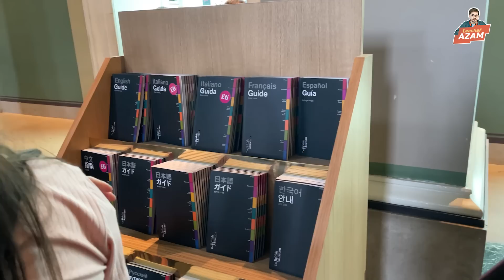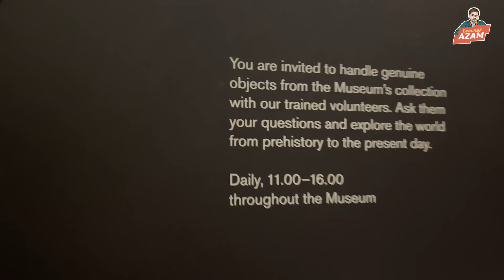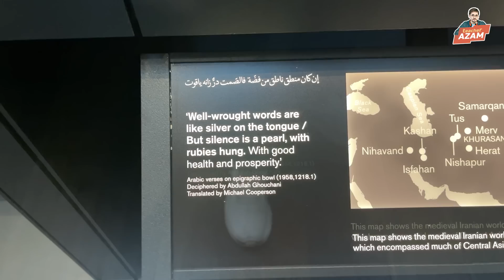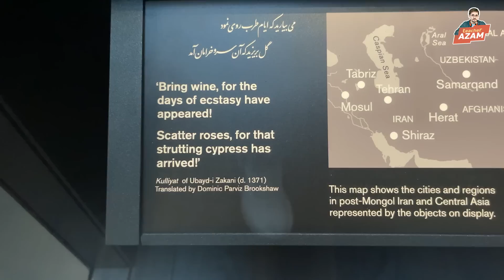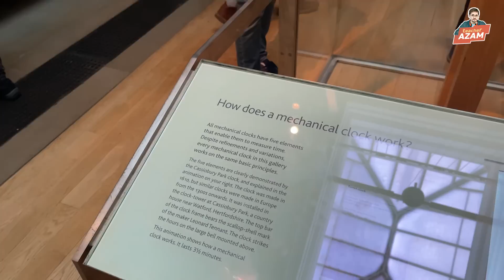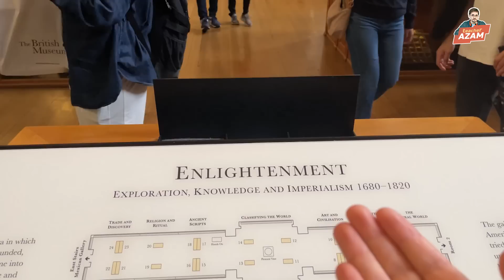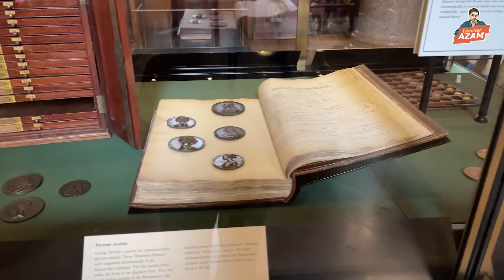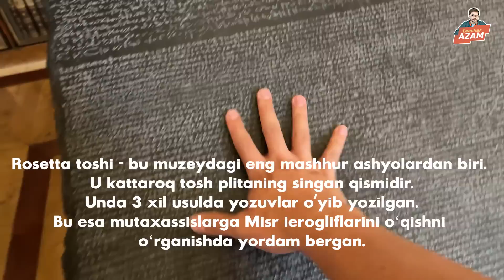O'g'irlangan eksponatlar makoni | BRITAN MUZEYIGA SAYOHAT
Butun dunyodan o'g'irlab olib kelingan eksponatlar va bebaho yodgorliklar jamlangan makon Britan muzeyiga bordim va ko'plab kutilmagan voqealarning guvohi bo'ldim. Qiyqiriq video chiqdi. Kesatiqlarga rozi bo'lasiz. Londonga borib sizga olib kelganim shu bo'ldi!

😉 Agar siz ingliz tilini Teacher Azamdan o'rganmoqchi bo'lsangiz saytida ro'yxatdan o'ting. To'liq ma'lumotni ham saytdan olishingiz mumkin.

Teacher Azam - Hammasini tushuntirib beradi!